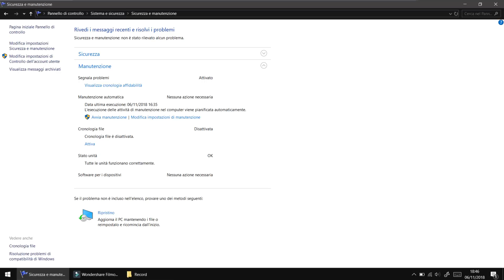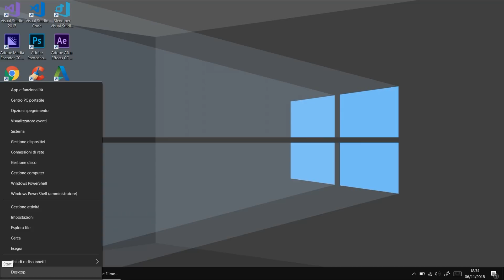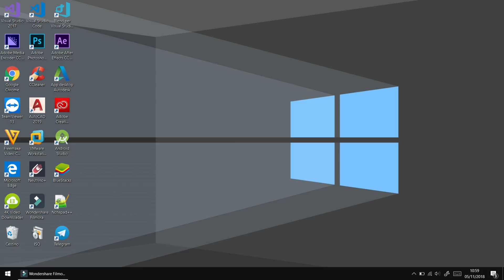Disabilitare la manutenzione automatica in Windows 10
*COMPENDIO*
La manutenzione automatica di Windows 10 viene eseguita ogni giorno quando il PC non è in uso (appena l'utente interagisce col mouse l'operazione si arresta). Le attività comprendono analisi di sicurezza, diagnostica, aggiornamenti, installazioni driver e tante altre azioni come la deframmentazione.
Anche se agisce in background con un basso impatto sulle prestazioni, non tutti i PC riescono a sostenere tale carico per via del loro hardware datato. Infatti, per quest’ultimi, questa manutenzione può influire sulle prestazioni generali. Con questo video spiego come disattivarla operando attraverso il Regedit (Registro di sistema).

Per disabilitarla seguire questi passaggi:
1] Recarsi in HKEY_LOCAL_MACHINE\SOFTWARE\Microsoft\Windows NT\CurrentVersion\Schedule\Maintenance.
2] Aggiungere una DWORD 32 bit, chiamandola MaintenanceDisabled e assegnandogli un valore esadecimale pari a 1. In caso di architettura 64 bit va sempre creata la DWORD a 32 bit.
3] Per applicare completamente la modifica riavviare il PC.

Per poterla avviare manualmente bisogna recarsi nella pagina "Sicurezza e manutenzione" del Pannello di controllo, e dalla voce Manutenzione cliccare su "Avvia manutenzione".
Alcuni utenti possono chiedersi il perché Microsoft non abbia permesso di disattivarla direttamente. Come fatto intuire prima, è consigliabile disabilitarla solamente sui PC datati e, diciamocelo, la maggior parte dell'utenza non compie comunemente queste operazioni manualmente, rischiando che dopo un certo periodo di tempo il sistema operativo diventi una confusione.

Nota
• In base alla versione di Windows, non tutti i passaggi possono risultare uguali al video. Alcune funzioni possono risultare parzialmente presenti o assenti.

*DATI VIDEO*
• Programma di registrazione e montaggio: Wondershare Filmora 9